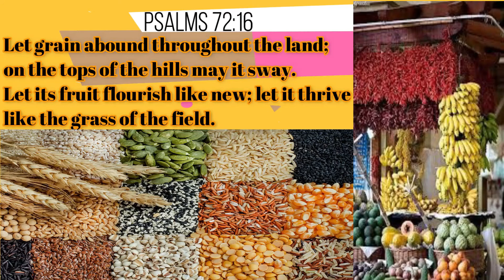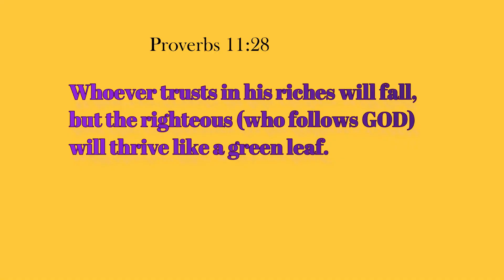THRIVE| M2M| Morning Message| Br.John Sudhakar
Acts 10:38 Power of Holy Spirit